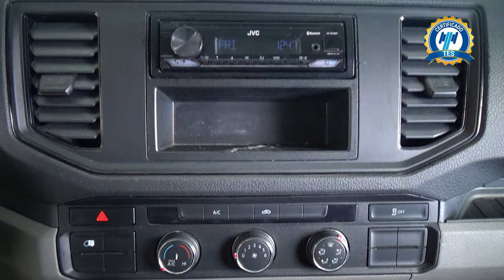Volkswagen / Crafter / 2022 - 28553